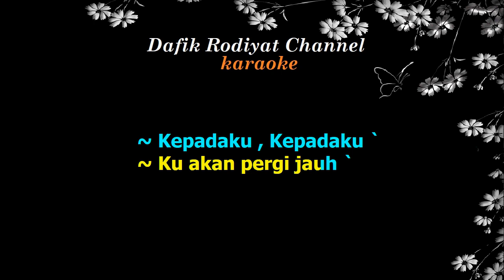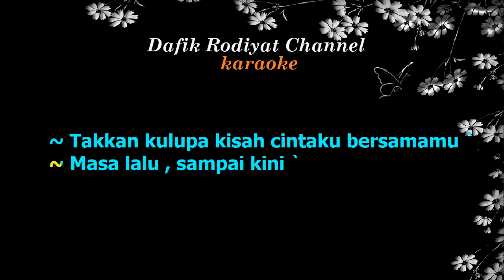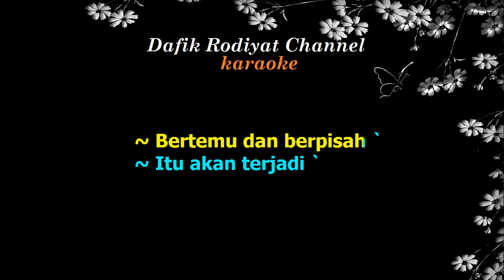Bertemu Dan Berpisah (Karaoke) Koes Plus Nada wanita/ Cewek/ Female key F